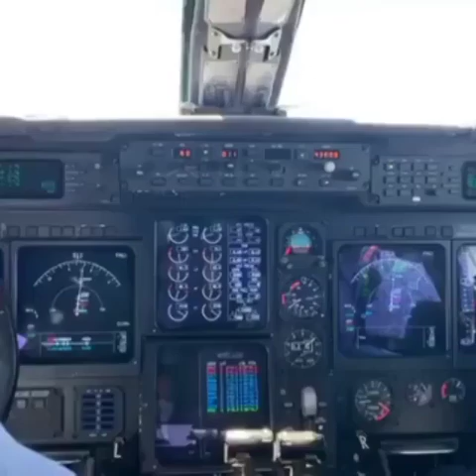Piloto Luis Alberto Eljuri era un veterano con más de ocho mil horas de vuelo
El piloto  Luis Alberto Eljuri era un veterano con más de ocho mil horas de vuelo, según contó a nuestra periodista @AddisBurgos mientras sobrevolaban el Amazonas, en uno de los vuelos humanitarios que patrocinara Helidosa durante la pandemia, en ese momento hacia Chile.

El venezolano fue uno de los pilotos que más vuelos realizó para regresar al país a dominicanos que habían quedado en condición de desamparo en otros países.

Reposted from @cdn37
Reposted from @josesanchezlebron